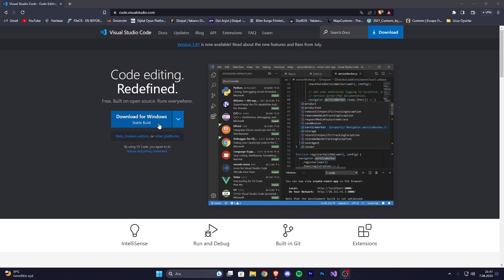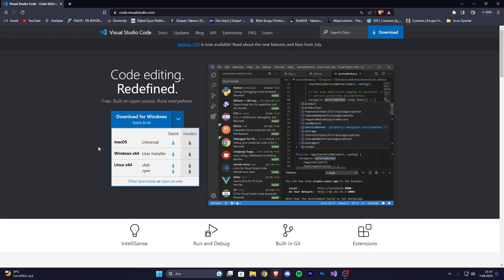Visual Studio Code Nedir Nasıl İndirilir 2023